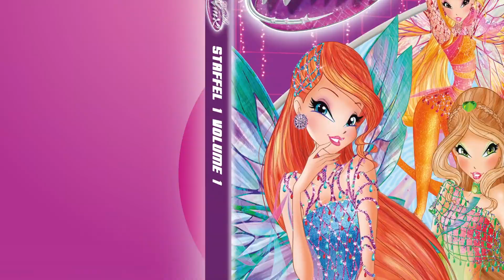Winx Club - Endlich gibt es die neue Serie „World of Winx“ auch auf DVD!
Holt euch die ersten 7 Folgen der 1. Staffel bequem zu euch nach Hause

Bloom, Stella, Flora, Tecna, Musa und Layla begeben sich in Gardenia auf die Suche nach Jugendlichen mit außergewöhnlichen Fähigkeiten. Doch ein raffinierter Talentdieb hat es sich ebenso zur Aufgabe gemacht, Menschen mit besonderen Begabungen aufzuspüren. Um mehr über den neuen Feind zu erfahren, schlüpfen die Mädchen in die Rolle von Talentscouts. Hierfür müssen die sechs Feen ihre wahre Identität und ihre magischen Kräfte verheimlichen und undercover handeln - stets in der Gefahr enttarnt zu werden.